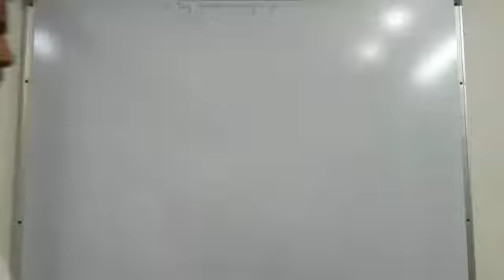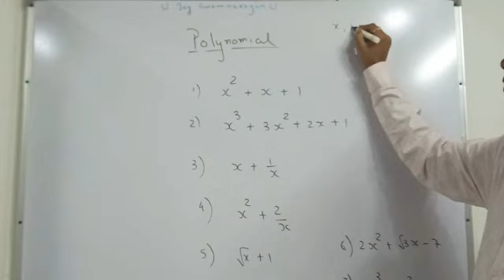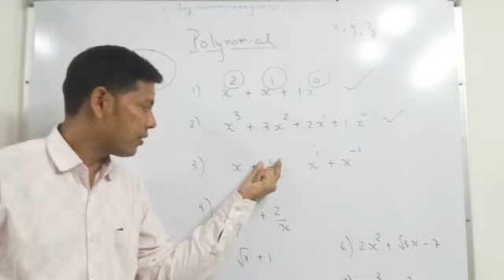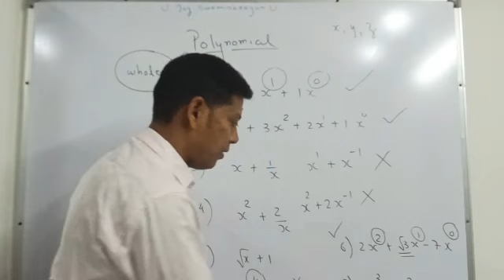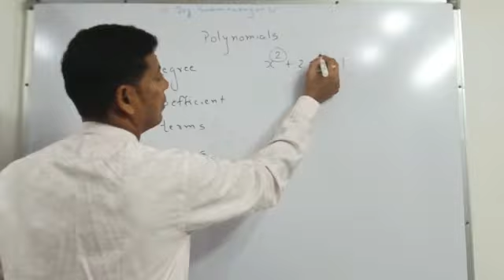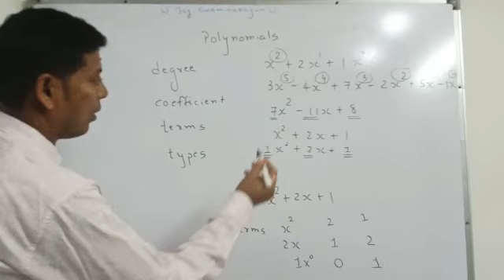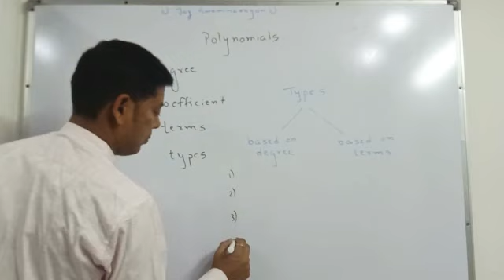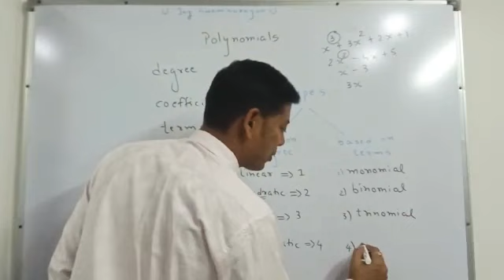Polynomial Basic By Ketul Shah Sir (Maths Guru)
Easy and conceptual explanation of Polynomial.